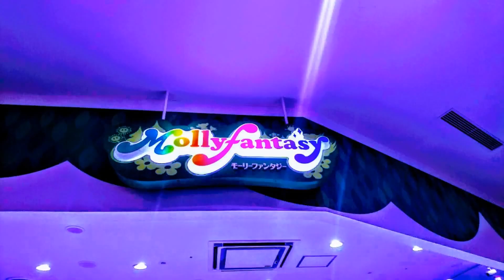【令和】グーグルフォト『』【千葉県市原市】